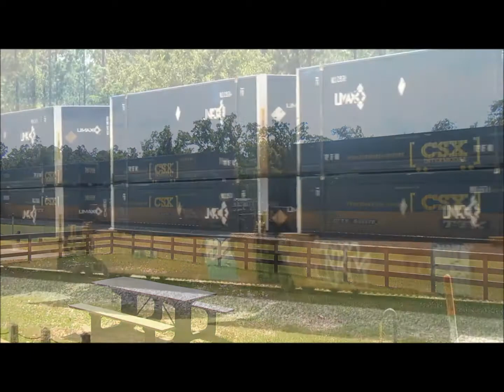30 Minutes of Trains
Decided to compile some videos into a 30 minute video.